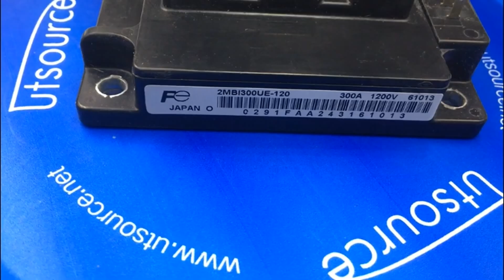2MBI300UE-120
Encapsulation:MODULE
Brand:Fuji Electric